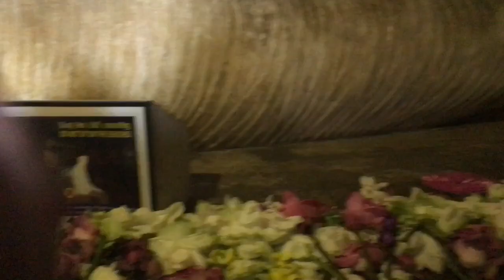Capoeira treino na Praia | Vida de Capoeirista Vlog #7 Sri Lanka